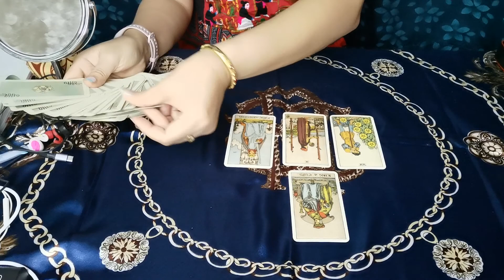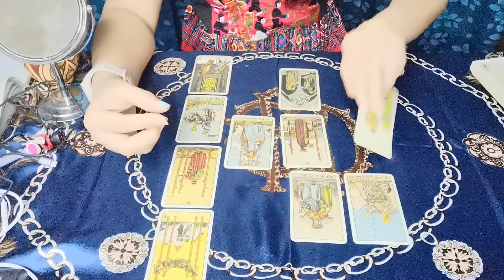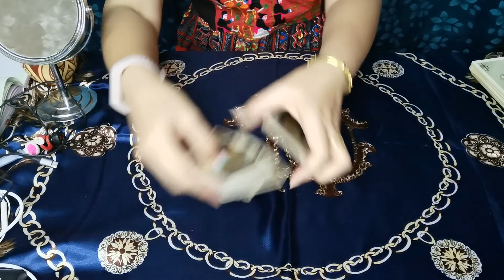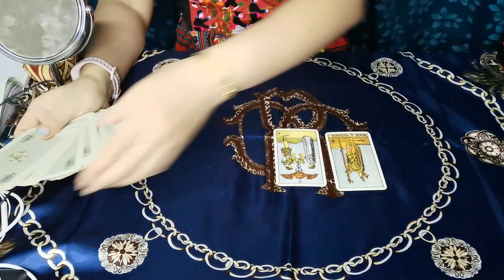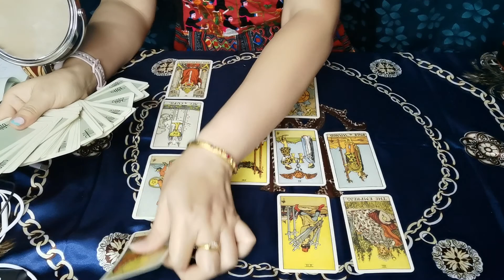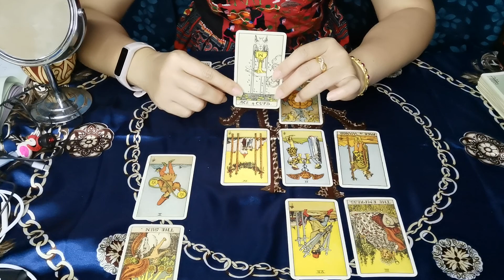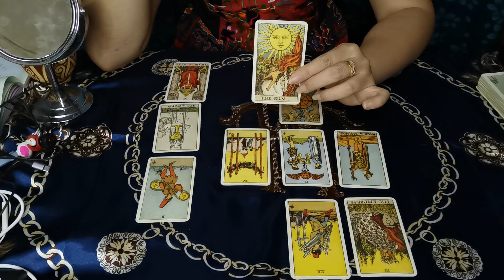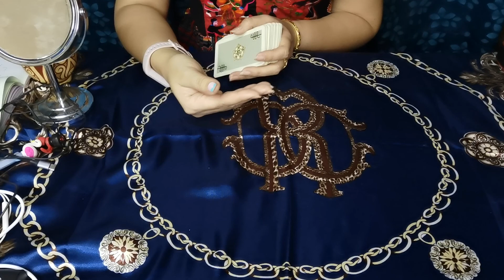สาธิตดูดวงส่วนตัว​ | ทำนายไพ่ทาโรต์​ให้ลูกศิษย์​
การทำนายไพ่ทาโรต์ เป็นศาสตร์การดูดวงที่มีมาแต่โบราณของชาวยิปซี ซึ่งนิยมไปทั่วโลก เป็นการทำนายแบบสากล มีความแม่นยำและศักดิ์สิทธิ์ที่ไม่สามารถอธิบายได้ โดยไพ่ทาโร่นี้ใช้จิตในการทำนาย เพราะเชื่อว่าจิตอยู่เหนือร่างกายและทุกสิ่งทุกอย่าง วิถีชีวิตความเป็นไป จิตจะเป็นผู้กำหนด ดังนั้นการทำนายไพ่ทาโรต์จะต้องใช้สมาธิรวมไว้ที่ไพ่ โดยให้ไพ่เป็นเพียงสื่อกลาง รูปและสัญลักษณ์บนไพ่ที่หยิบได้ สื่อสารบอกเล่าความหมาย เรื่องราวต่างๆ ที่จะเกิดขี้น ผู้ทำนายจะใช้ความสามารถพิเศษที่มีในตัวตน บวกกับประสบการณ์เป็นผู้บอกเล่าการทำนาย และชี้แนะแนวทางให้แก่ผู้รับคำทำนาย

แพ็คเกจดูดวงส่วนตัว เป็นการดูดวงแบบโหราศาสตร์ไทย และทำนายไพ่ทาโรต์